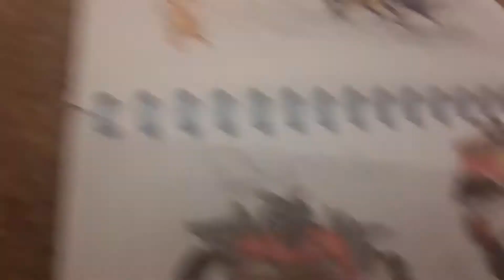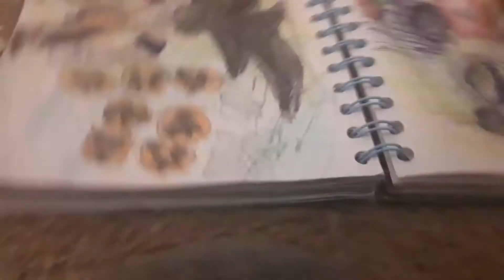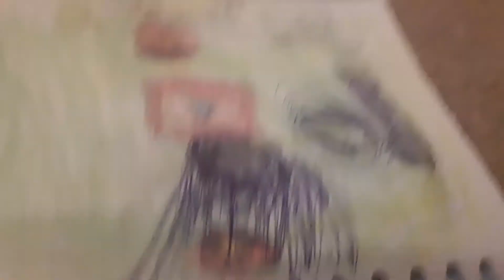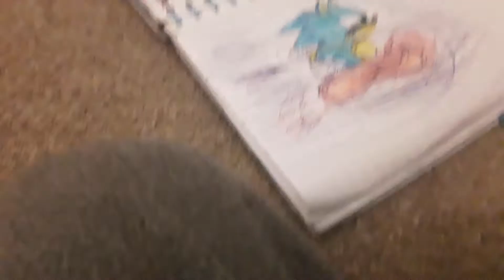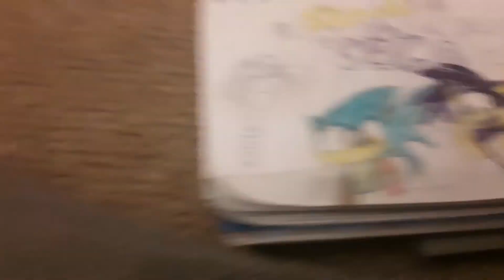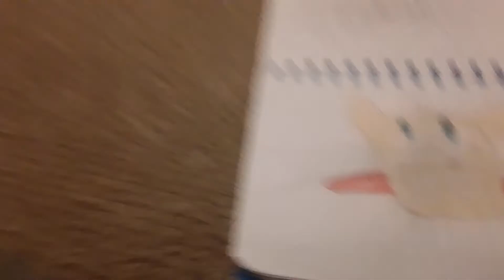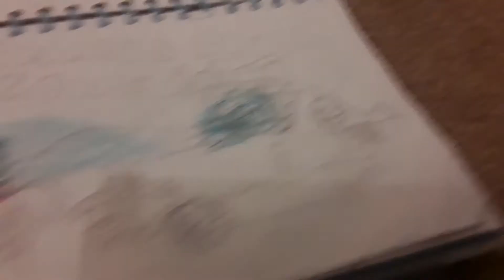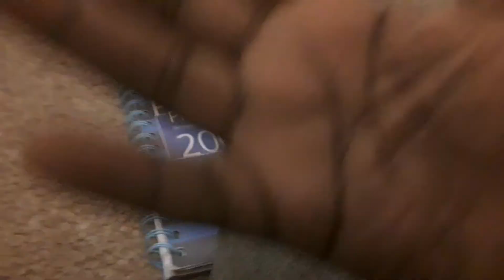SHOW MY DRAWINGS|I'M ONLY 8☺